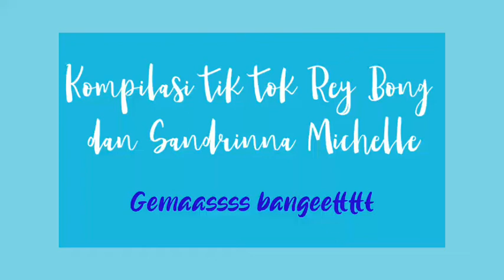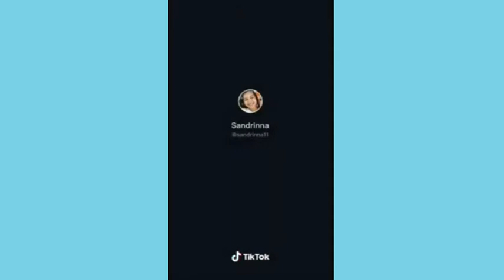Kompilasi TikTok Gemas Rey Bong dan Sandrinna Michelle Part 1